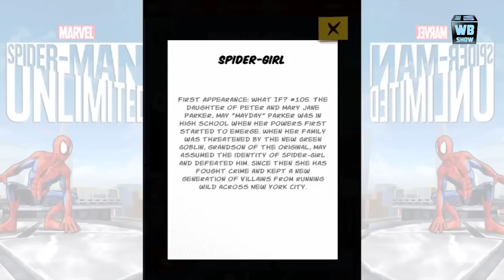Top 5 - Female Spiders in Spider-Man Unlimited [2014]